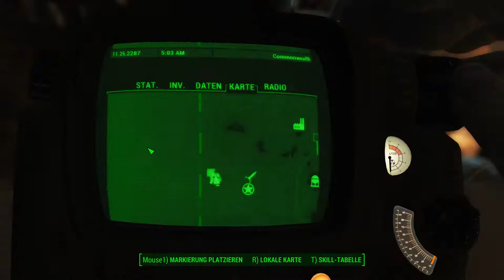Fallout 4: [USK +18] # 043 - Werkbankarbeiten - Let´s Play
Unsere Schrottreserven werden heute ordentlich verbraucht, denn wir dürfen an den Werkbänken verschiedene Mods und  für einen sehr logisch denkenden Roboter einen Körper herstellen und aufwerten. XD